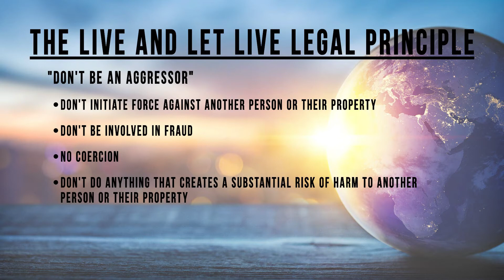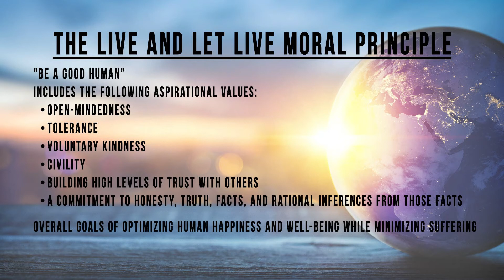Marc Victor Presents Live and Let Live at the Capitalism & Morality Seminar in Vancouver Canada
Marc J. Victor presents The Live and Let Live Global Peace Movement at the Capitalism and Morality seminar in Vancouver. Marc speaks on his beginnings at law school and becoming a criminal defense attorney as well as the actions libertarians and people in general can take to spread the message of Live and Let Live and march toward true freedom and global peace.

Live and Let Live is the world’s only real peace movement. The Movement is organized around a fundamental principle we call the Live and Let Live Principle.  As greater numbers of people truly accept the Live and Let Live Principle, we will necessarily evolve towards a world predominated by both freedom and peace.

The Live and Let Live Principle essentially holds that aggression is wrong. There is simply no way to achieve a free or peaceful world so long as the law permits people, groups, or governments to aggress against others.  With aggression outlawed, competent adults would be entitled to both define and peacefully pursue their happiness.  Competent adults should be in charge of their own lives, property, money, and time.  They have the right to be left alone or to peacefully and fairly contract with other competent adults regarding their property.

A free society requires the proper balance between the rights of one person to do whatever they want with their property with the equally important rights of others not to be disturbed in their affairs by the activities of others.  This is the essence of freedom.

People adhering to the Live and Let Live Principle agree that the initiation of force, fraud, or coercion is wrong in all cases.  It remains wrong even if the initiation of force, fraud, or coercion is employed to accomplish desirable moral goals.  It is not possible to aggress our way to a peaceful society.

It isn’t only the actual initiation of either force, fraud, or coercion that violates the rights of others.  The substantial threat of such an initiation also violates another’s rights.  It is for this same reason that we recognize a justified act of self-defense even before an actual use of unjustified force.  That we don’t always agree on exactly which particular circumstances allow a justified act of self-defense doesn’t mean we fail to recognize the principle that one need not wait until another’s fist hits their face before such person can legally and properly act to prevent the aggression.